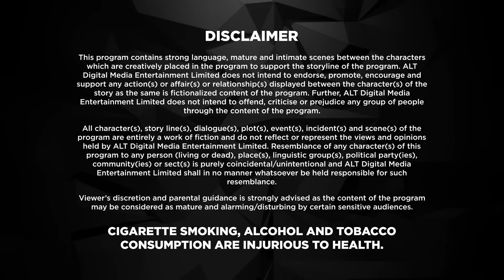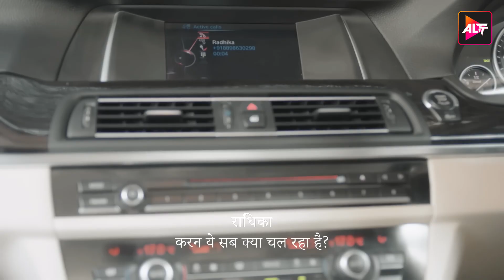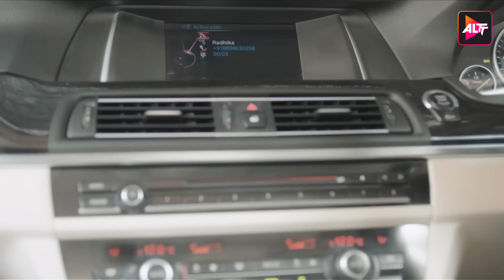KARRLE TU BHI MOHABBAT S3 | Full Episode 7 | Ram Kapoor, Sakshi Tanwar, Hiten Tejwani, Karishma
KARRLE TU BHI MOHABBAT SEASON 3
Kehte Hain Opposites Attract
Karan Khanna returns to being an arrogant superstar while Tipsy struggles as a single mother. They come face-to-face after five years of separation when he ends up with molestation charges and Tipsy has to return in his support. Karan threatens to take over the custody of her daughter in case she disagrees to cooperate. A wave of suppressed anger and complaints erupt, while both regret decisions from the past. When love turns sour, does hope remain for the internet’s favourite couple?
Cast: Ram Kapoor, Sakshi Tanwar, Hiten Tejwani, Karishma Tanna, Arshia Verma, Vatsal Seth, Sandeep Baswana, Shweta Kwatra, Iris Maity, Sunayna Fouzdar, Punit Tejwani, Tanvi Vyas, Sanyukta Timsina
Directors: Sameer Kulkarni